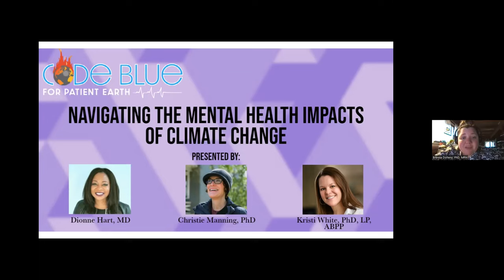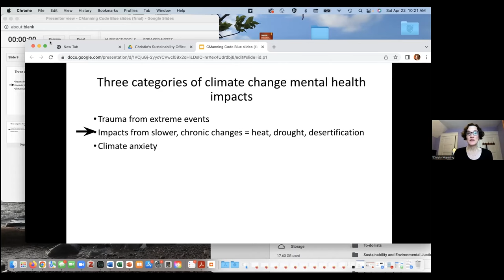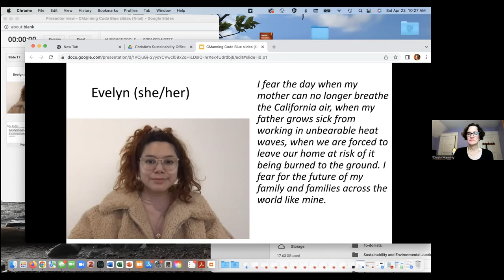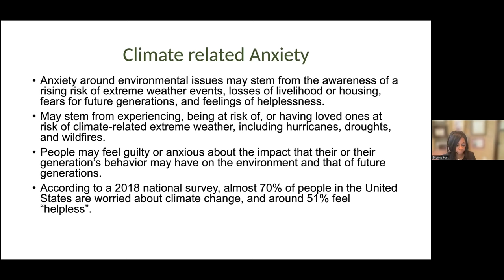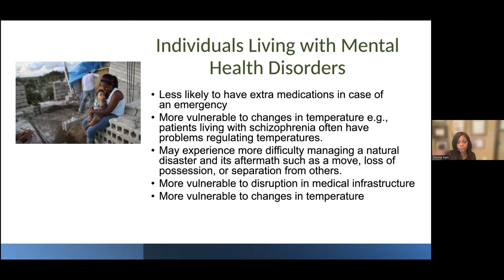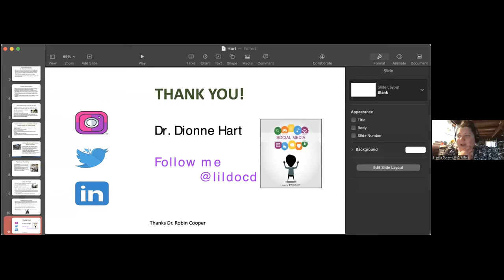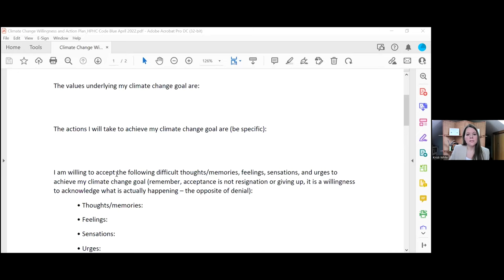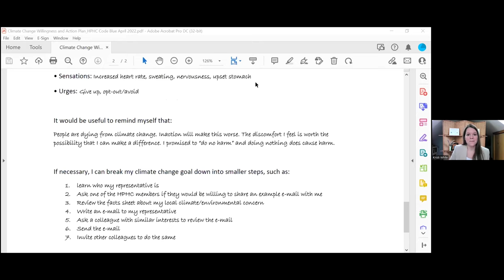Navigating the Mental Health Impacts of Climate Change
The second panel of the 2022 Code Blue for Patient Earth: Pathways to Resilience was titled Navigating the Mental Health Impacts of Climate Change.

Contemplating the climate crisis can lead to anxiety, a sense of loss, and even despair. Minnesota mental health professionals discussed the dynamic interplay of climate anxiety and burnout and shared techniques for treating patients and engaging in self-care.

Panelists included:
Christy Manning, PhD, Macalester College
Dionne Hart, MD, DFAPA, FASAM Care from the Hart
Kristi White, PhD, LP, ABPP, University of Minnesota

More information on Code Blue can be found at z.umn.edu/CodeBlue